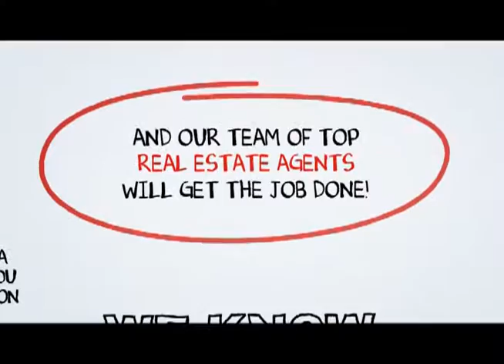Indian Wells Real Estate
When you hire a Top Indian Wells Real Estate Agent from SCA Real Estate, you are getting both a market expert and your own personal Indian Wells real estate guide to navigate you through the ever changing marketplace of buying or selling a home in Indian Wells .You can reach a Indian Wells Real Estate agent with SCA Real Estate 24 hours a day, 7 days a week by calling or you may visit us on the web